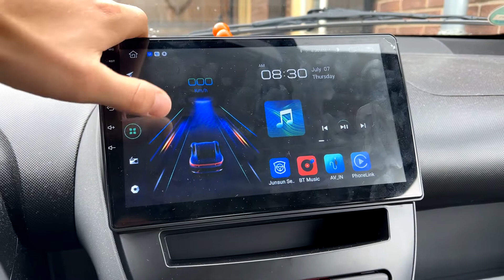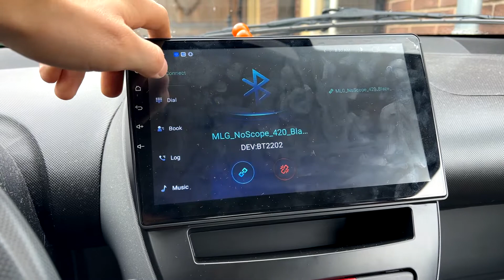Navigatiesysteem voor de Peugeot 107/C1/Aygo inbouwen! - Deel 2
Na de eerste deel van het inbouwen/uittesten van de nieuwe navigatiescherm volgt nu het 2de deel! Deze video is niet erg lang, maar inhoudelijk oké. Jammer genoeg had mijn iphone 13 pro iets met het geluid opnemen. In de volgende video ga ik het geluid fixen :) excuses daarvoor!